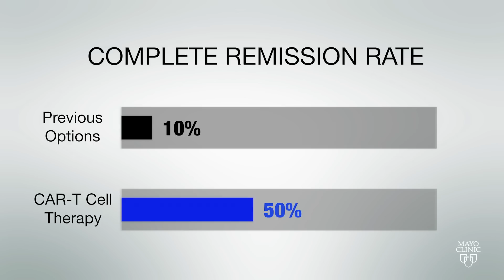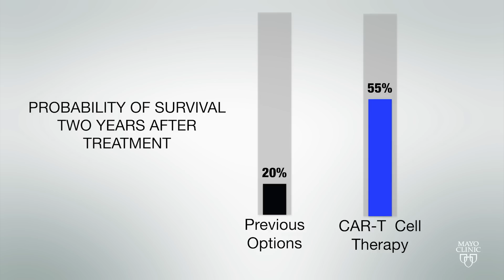CAR-T Cell Therapy Gives Cancer Patients New Hope (Tanis ' Mayo Clinic Experience)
After treatment for non-Hodgkin's lymphoma, Tanis had been in remission for years. But when her cancer returned, she turned to Mayo Clinic and a new, individualized cell-based therapy known as CAR-T Cell Therapy.  Today, Tanis is well and living life to the fullest.